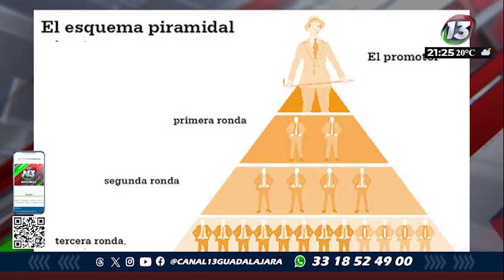KATYA REYES ENTREVISTÓ A RUZ HERNÁNDEZ, EXPERTA EN MULTINIVEL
Entérate l En NotiTrece de la Noche, Katya Reyes entrevistó a Ruz Hernández, Experta en Multinivel, el tema fue Cómo evitar un fraude estilo yoxholding.

¡No te pierdas la información!